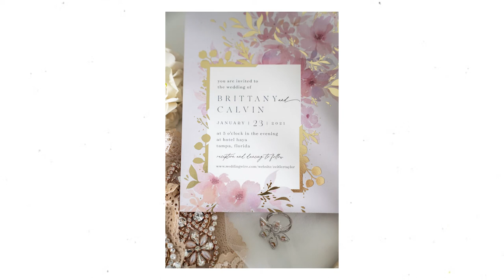Wedding Photography Behind The Scenes | Full Wedding Day | Haya Hotel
Come along on this FULL WEDDING DAY behind the scenes. I take you all the way from the Bride prep to the send off. You're not going to want to miss this. This wedding was at the Haya Hotel in the heart of Ybor City in Tampa, FL. We had an amazing time celebrating with Brittany and Calvin!

Our whole team made sure this wedding was flawless from start to finish